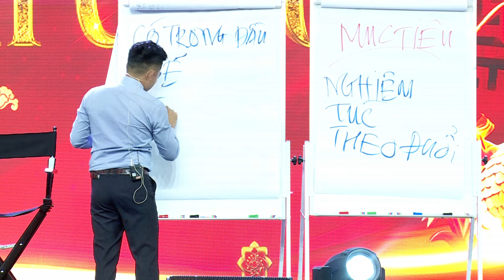Muốn làm giàu, hãy nhớ kỹ những câu nói này | Nguyễn Xuân Nam Official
Zalo: 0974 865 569 - Thầy Nguyễn Xuân Nam
Hotline 1: 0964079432 - Lê Sơn - Trợ Lý Thầy Nguyễn Xuân Nam
Hotline 2: 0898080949 - Trung Kiên - Trợ Lý Thầy Nguyễn Xuân Nam